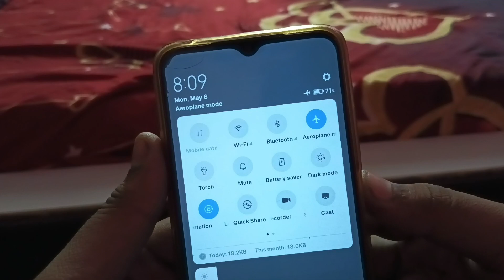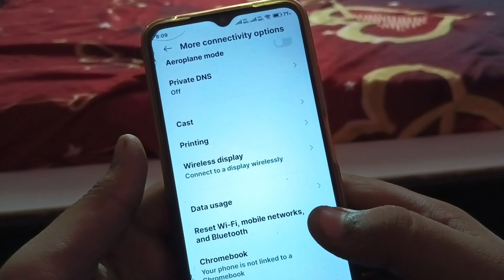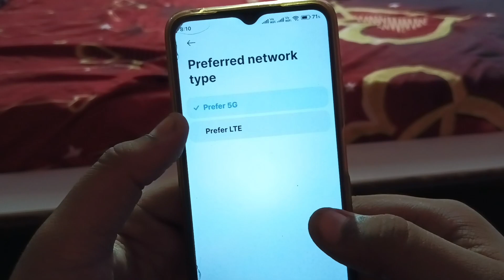Jio Network Not Working Properly || Jio Network Not Working Problem || Jio Net Not Working Solve